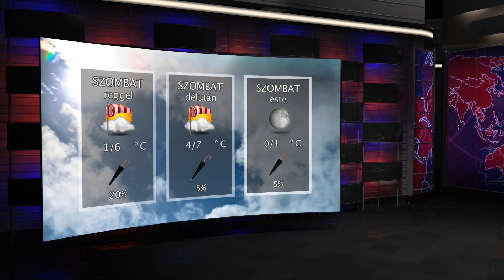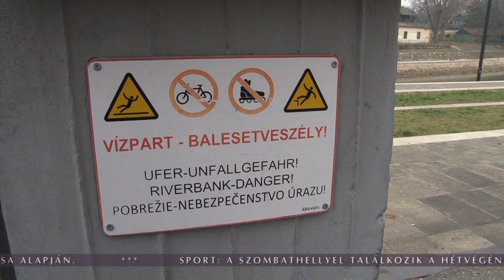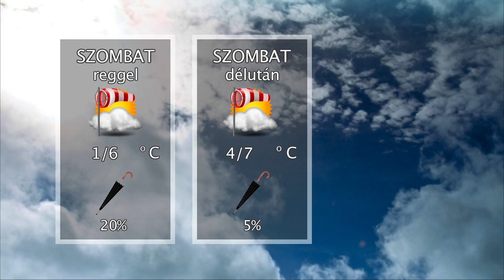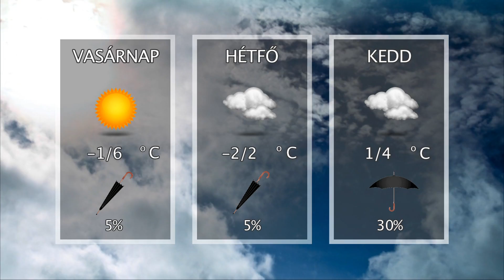Oxygen Media Híradó 2020. 01. 10.